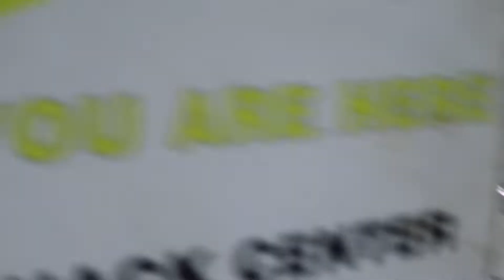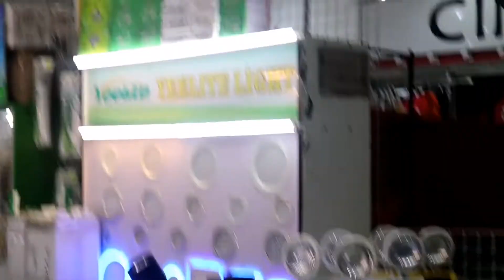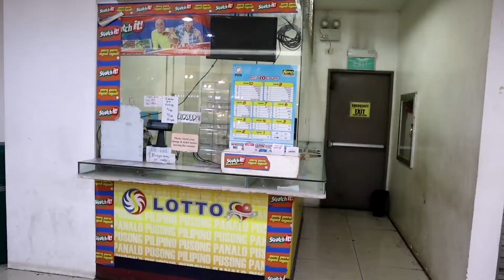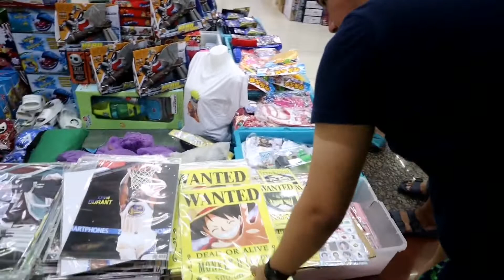Kamusta ang divisoria under quarantine.